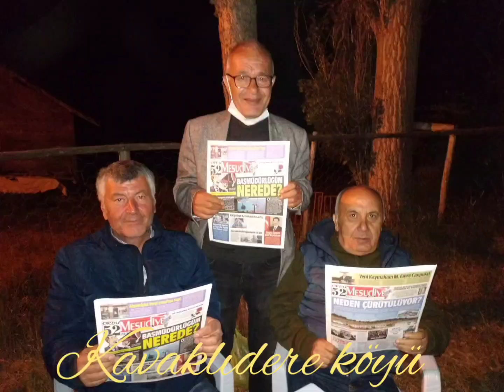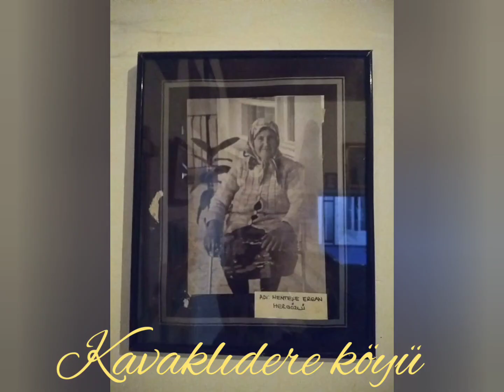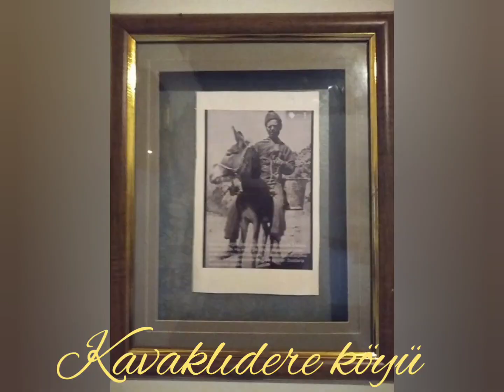Kavaklıdere köyü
Ozan Aydoğan ile Mesudiye Burada